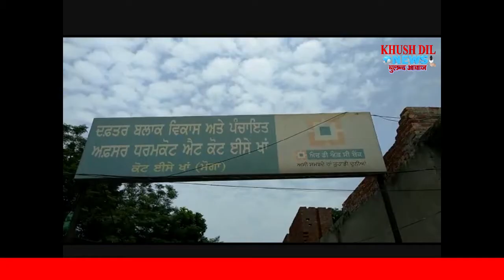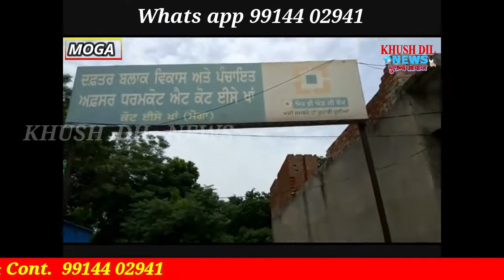मोगा के क़स्बा धर्मकोट व् कोट इसे खां में अकाली दल पार्टी ने दिया धरना